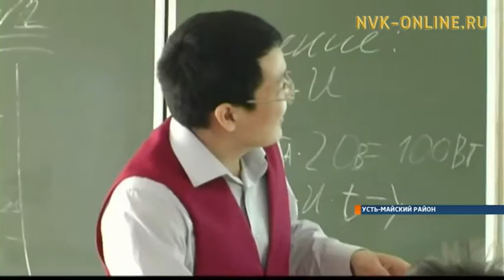В Усть-Майском районе состоялся II Форум молодых педагогов «Старт в профессию»